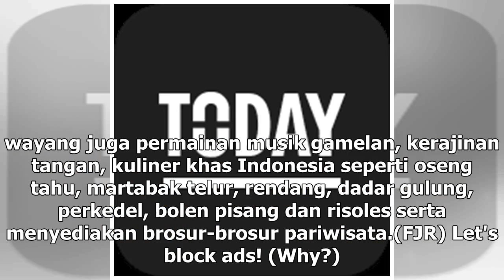Suara Media | Wayang Kulit Berbahasa Polandia Hadir di Festival Warsawa